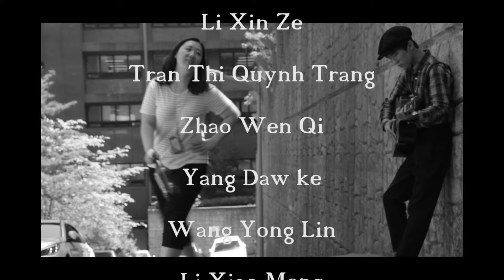La Ville de l'arc en ciel